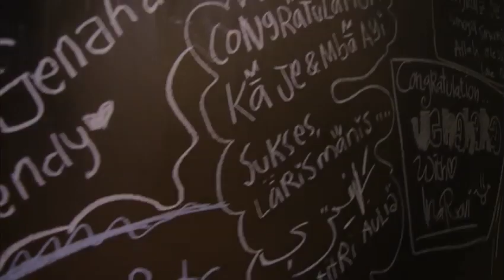Jenahara Boutique Launch